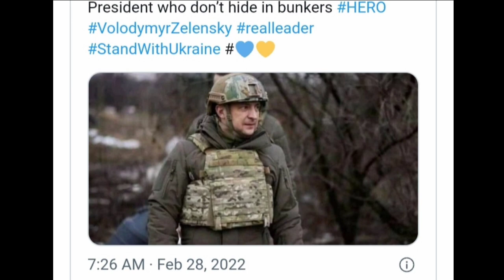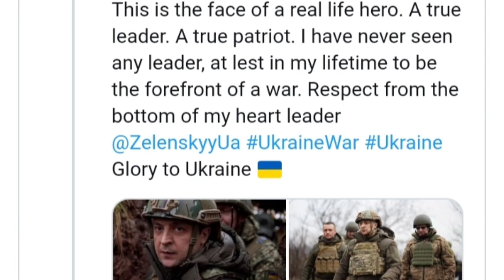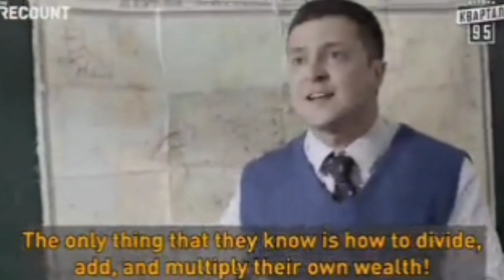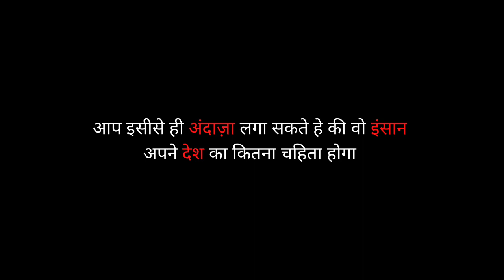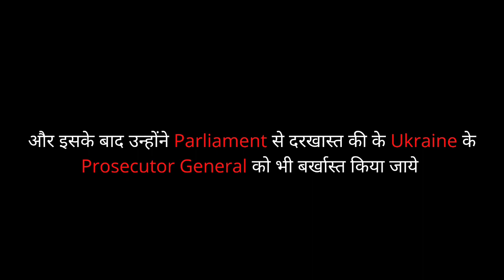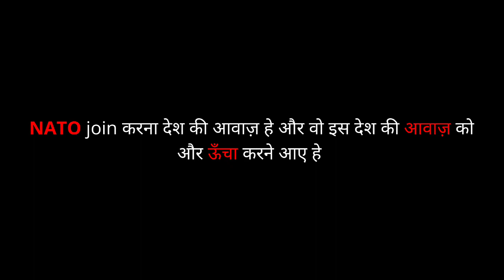Volodymyr Zelensky: कैसे एक comedian से अचानक बने Ukraine के President llServant of the People Party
The world is in awe of Ukrainian President Volodymyr Zelensky's bravery and valour, as his country battles the horrifying Russian invasion. His refusal to flee the country amidst the political turmoil was lauded by the global community and he is being hailed as a real-life war hero.

It is in times like these that you look up in the sky hoping for a superhero to show up and stop the war but they won't because they're already in Ukraine and their name is Volodymyr Zelensky

Zelensky quickly rose to fame as a comedian, actor and producer. His ascent to Ukraine's political dominion became a peculiar case of life imitating art. Prior to politics, his most celebrated role as an actor was in a popular TV series titled Servant of the People, in which he portrayed a school teacher flung into presidency after a student uploaded a viral video of him ranting about corruption in politics.